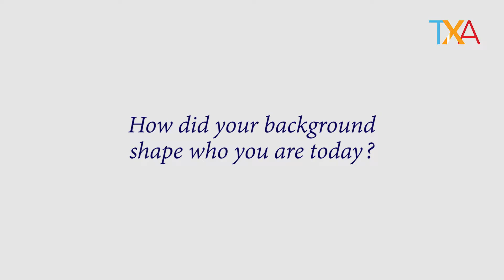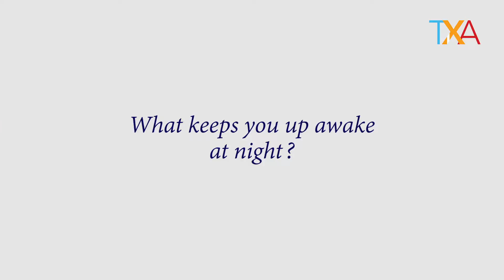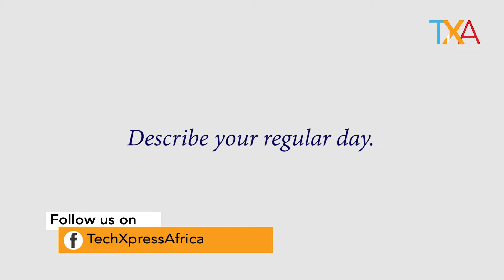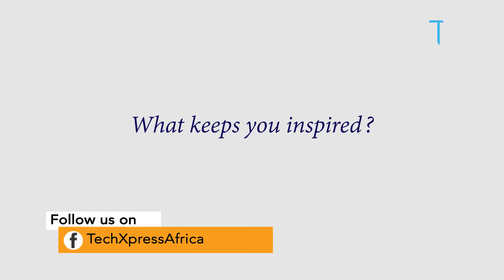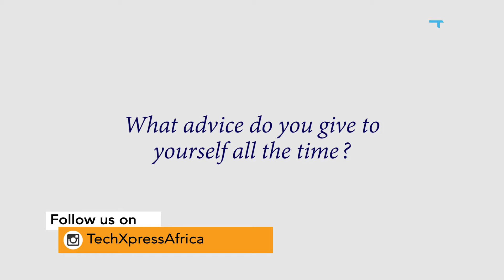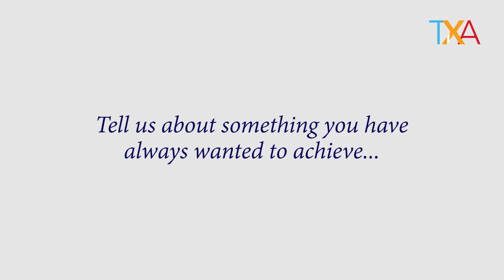A Kenyan Civil and Structural Engineer who found passion in the service of potential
The Managing Director of Bridge International Academies in East Africa, Andrew Okwara speaks Civil and Structural Engineering and how fulfilling it is to shape the future of bright young students. You will be surprised at the end of the video when you find out what he still wants to be. Watch TXA Meet The Boss video series, the best 13 minutes you will ever spend with Andrew Okwara.